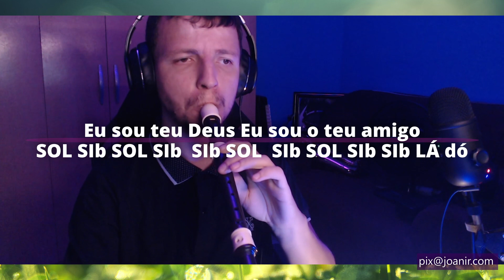EU SOU CONTIGO - ANDRÉ BARROSO - FLAUTA DOCE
Confira as notas musicais da canção gospel Eu sou contiho, de André Barroso, para flauta doce, transversal, flauta de bisel, teclado, escaleta, violino e outros instrumentos musicais.